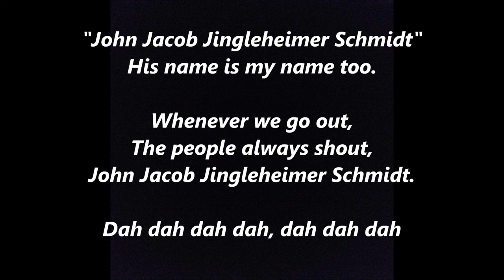JOHN JACOB JINGLEHEIMER SCHMIDT His name is my name too song The People Always Shout word lyric text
John Jacob Jingleheimer Schmidt is a traditional US children's song. JOHN JACOB JINGLEHEIMER SCHMIDT song The People Always Shout His name is my name words lyrics text
His name is my name too.
Whenever we go out
The people always shout
John Jacob Jingleheimer Schmidt.
Dah dah dah dah, dah dah da

 barney larry groce old king cole 英語 lyrics